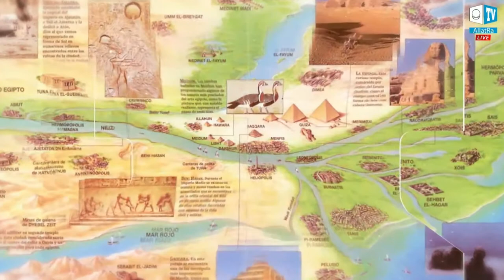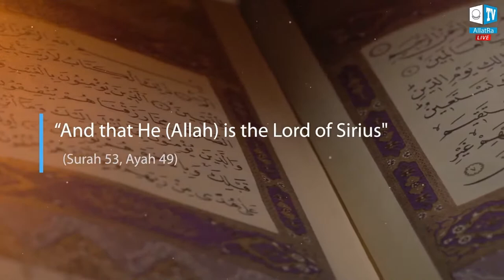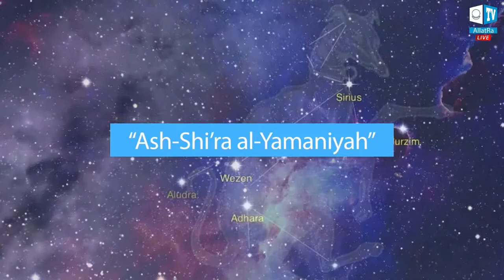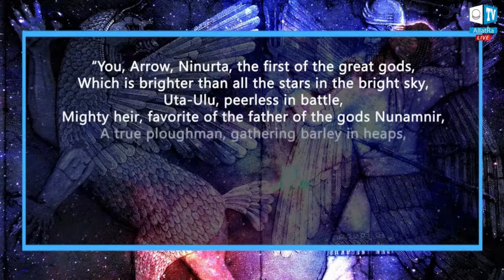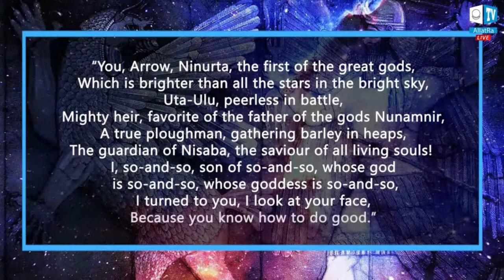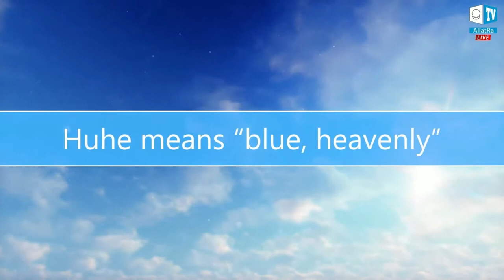Fragment z kaleidoskopu z 13.5.21 | MIMOZEMŠŤANI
Mimozemské civilizácie. Anunnakovia. Sú prítomní na našej planéte?
Kým sú – pomocníkmi, alebo zotročovateľmi?
Aká je ich misia na Zemi?
Ako pochopiť more informácií – kde je pravda a kde fikcia?